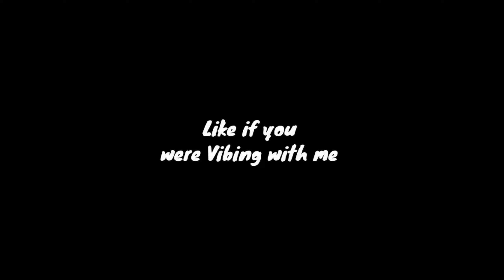💜XXXTENTACTION CHANGES💜 | ⚡Montage⚡| 🥶Fanbug🥶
Name - Changes